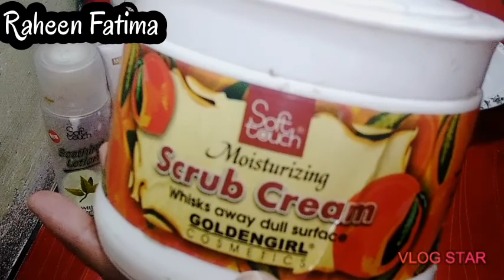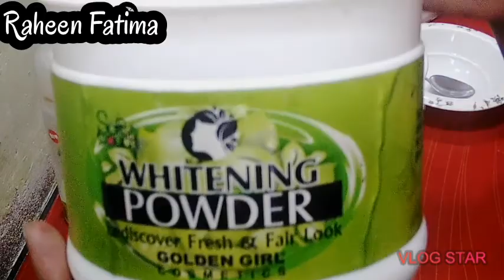Full Body Whitening Formula,, parlour secret,,How To Get Fair And Spotless Skin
Full Body Whitening Formula//how to get fair and spotless skin
ingredients of formula
Whitening powder
scrub
skin polisher
face mask
double action cream
booster